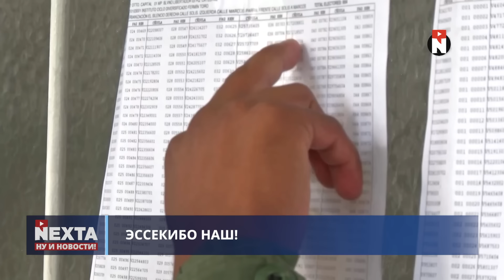Ещё одна война на карте мира / Поступил по примеру Путина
00:00 Ну и новости!
01:28 Стрельба в школе Брянска
02:27 Самолёты горят в полёте
03:28 Последняя помощь от США
05:42 Совфед определил дату выборов Путина
08:09 США впервые обвиняют в военном преступлении РФ
09:02 Ещё одна война на карте мира
10:10 Без комментариев
10:54 Cпасибо за внимание и подписку!